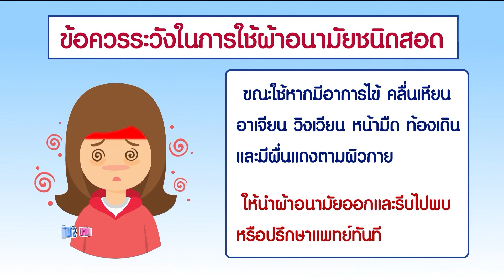ผ้าอนามัยแบบสอดไม่ควรใช้เกิน8ชม. เสี่ยงติดเชื้อ : พบหมอรามา ช่วง Rama Update 20 เม.ย.61(1/6)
Rama Update
อย. เผย “ผ้าอนามัยชนิดสอด” หลุดจากนิยาม “เครื่องสำอาง” ตามกฎหมาย
ย้ำไม่ควรใส่นานเกิน 8 ชั่วโมง เสี่ยงติดเชื้อ!
อ. พญ.อรพิชญา  ไกรฤทธิ์
 ออกอากาศวันที่ 20 เมษายน พ.ศ.2561